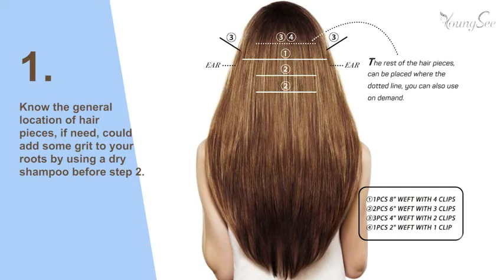YoungSee 16inch Hair Extensions Clip in Ombre Natural Black Fading to Dark Brown Pastel Huma Reviews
This is the best Hair Extensions in the marketplace with cheap price that you can easily afford.
YoungSee 16inch Hair Extensions Clip in Ombre Natural Black Fading to Dark Brown Pastel Human Hair Clip in Extensions Dip Dyed Clip in Remy Human Hair Extensions 120G 7Pcs Reviews:
【Seller Fast Fulfillment】6-10 days for standard, 3-5 business days for expedited. Ordered 2 packs and more for free expedited shipping
Quick to Change Hairstyle: sewn clip in extensions, easy and temporary way to achieve longer and fuller hair. Can be easily affixed and perfectly match and blend with your hair color to create length, emphasize volume and add highlights
【Full Head Clip in Extensions Set】 7 pieces /120 gram, 14-24 inches, 100g net wight for the hair and 20g for the metal clips,one set for thick hair, 2 sets for thin hair, can be used 2-3 months with proper care,real color pictures, there will a light color difference due to light and monitor
【YoungSee clip in hair extensions】100% real remy high quality human hair, soft, silk, thick ends. Can be straighted, curled to gorgeous hairstyle. Solid, ombre, highlight and balayage color for your new style in special events like wedding, party or a hot date
【Sincere &Best Customer Service】 Unconditional return, refund and exchange within 30 days with your payment for non-damaged hair .

YoungSee 16inch Hair Extensions Clip in Ombre Natural Black Fading to Dark Brown Pastel Human Hair Clip in Extensions Dip Dyed Clip in Remy Human Hair Extensions 120G 7Pcs